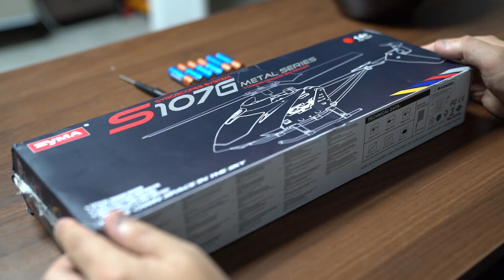RC헬기에 대한 로망?! 만8천원이면 충분하다!(S107G)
RC헬기에 대한 로망이 드디어 실현되었어요!
단돈 18,000원 밖에 들어가지 않았습니다.
조금 작고 조금 부족하게 보일지 모르지만, 충분히 만족스러워요!
SYMA의 S107G 메탈 시리즈 입니다.
중국직구를 통해 구매했습니다.